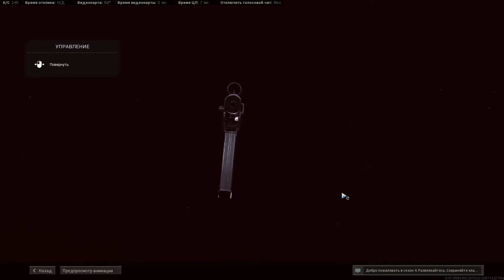PPSH black ops — Call of Duty Warzone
Получите ППШ-41 бесплатно в Black Ops Cold War и Warzone на 15-м этапе боевого пропуска третьего сезона. My channel